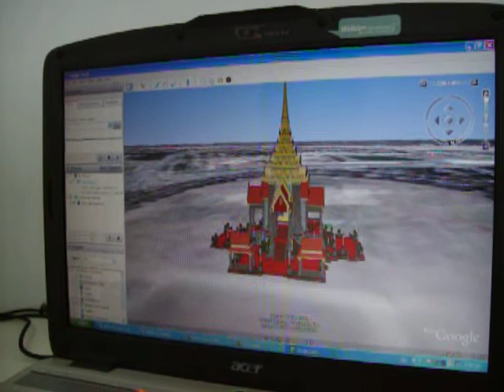3 D Model on Google Earth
Great Thai boy [15 years old] created 3D Model of Royal crematorium (HRH Princess Galyani Vadhana who passed away at the age of 84 on January 2,2008 ) from the draft
blueprint published in newspaper.